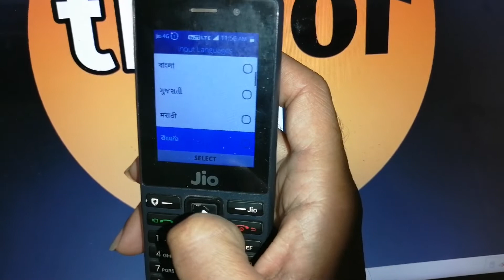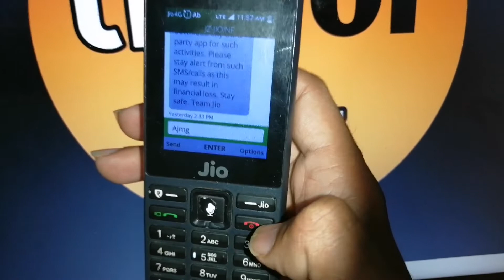jio phone me odia language me message kaise type kare !! jio phone f220b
jio phone me odia language me message kaise type kare
jio phone me odia language me message kaise type karen
jio phone me odia language me message kaise type karte
jio phone me odia language me message kaise type kiya jata
jio phone f220b me odia language me message kaise type kare
how to type message in odia language on jio phone f220b